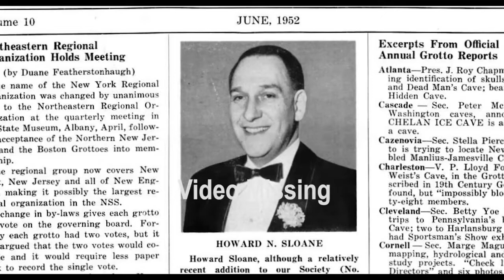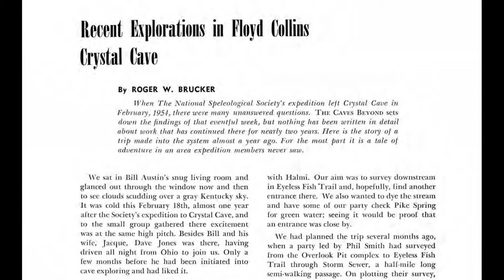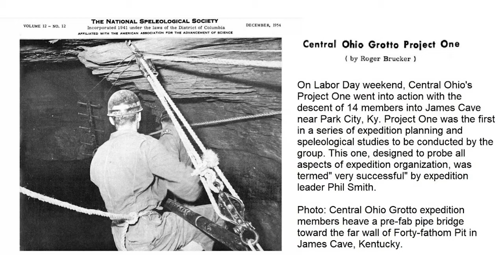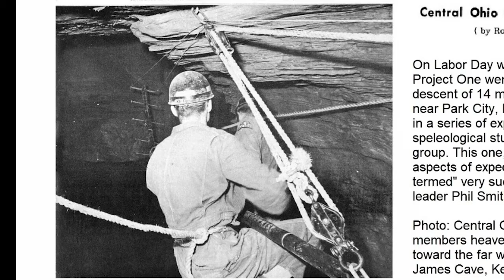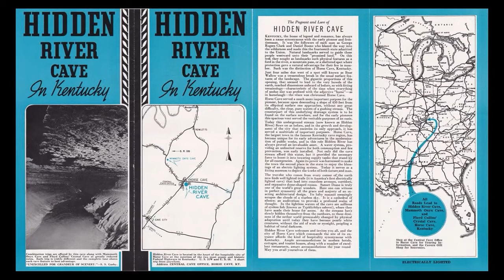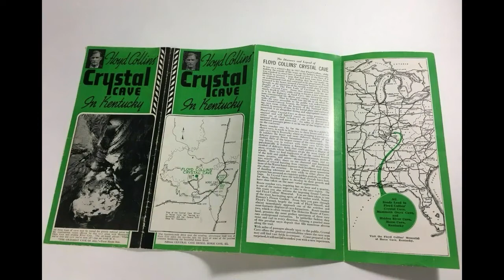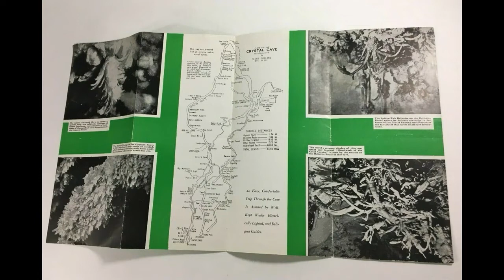Roger Brucker Interview, Part 03 of 16, May 2021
Extended interview with Roger Brucker, cave explorer and author, conducted at his home outside of Dayton Ohio on May 11-12, 2021 by Edward Forrest. The interview is  presented in 16 parts. Roger Brucker was one of the key figure in the exploration of Mammoth Cave, KY.